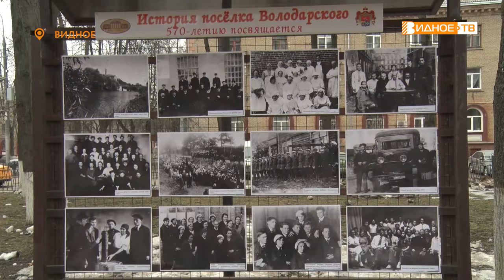НЕЗНАКОМАЯ ВОЛОДАРКА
Какое отношение Юсуповская прядильная фабрика и революционер Владимир Володарский имеют к одному из поселков нашего муниципалитета? Об этом и многом другом можно узнать на фотовыставке, открывшейся в сквере “Юность”.